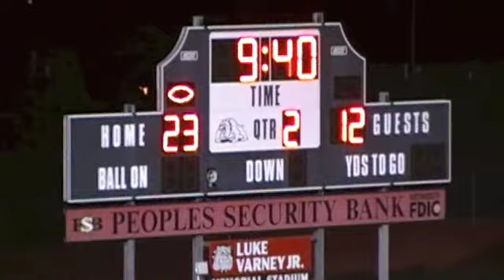Friday Night Football: Bulldogs take on Cougars Sept. 14th 2012